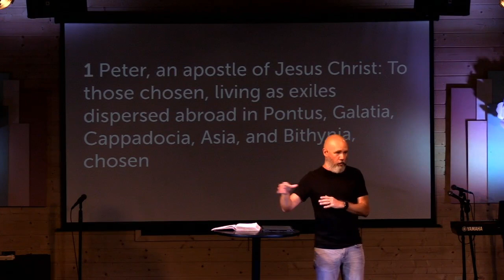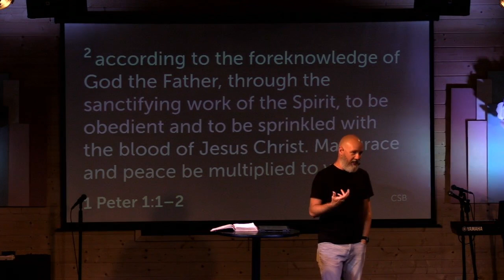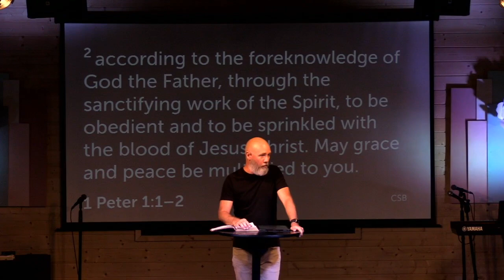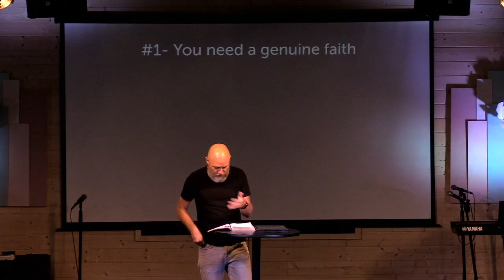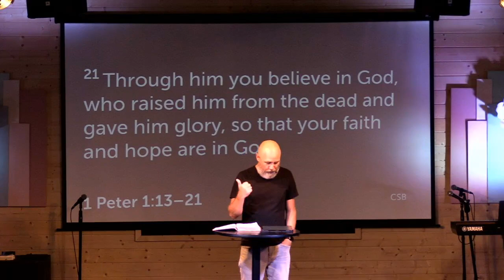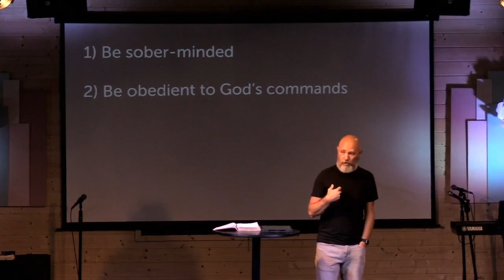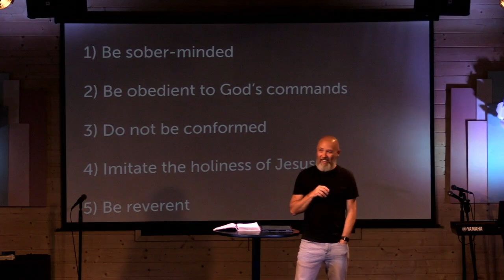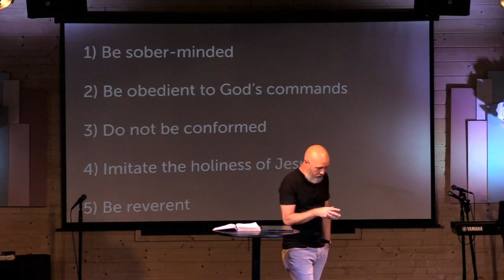Ridge Church | The Gospel Story | 1 Peter